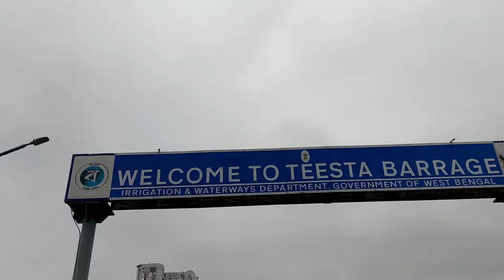Gajoldoba bike ride with friends | Pratima and Sourav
Hi friends.. This was a short trip and i could not capture more footage of the place i visited due to rain.. I hope you all will enjoy this short trip to Gajoldoba.

@ imsouravpradhan
@ pratimasbeauty